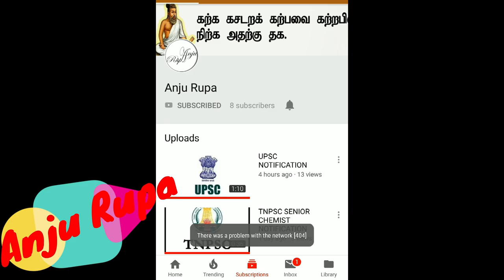TNPSC ANNUAL PLANNER 2019